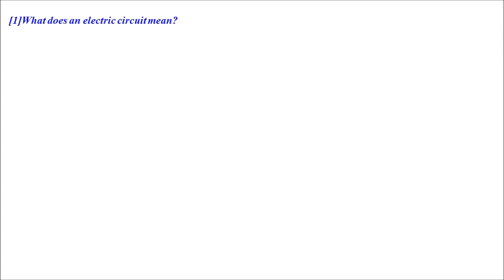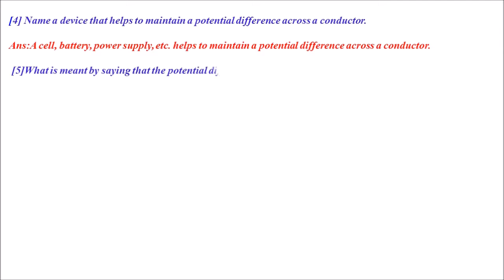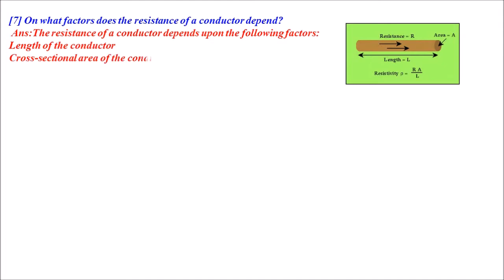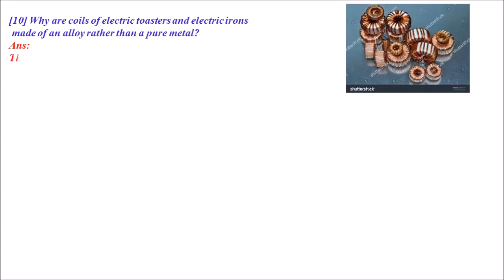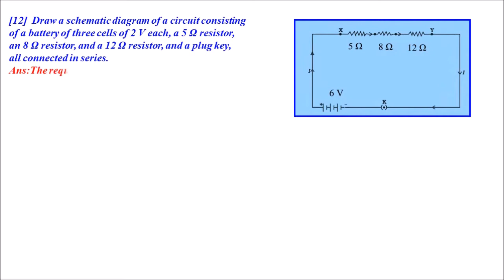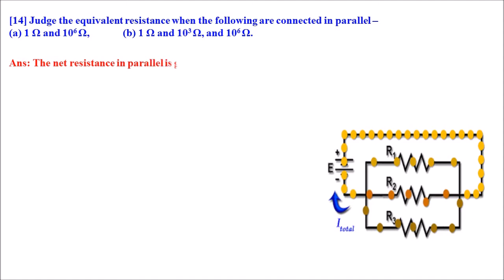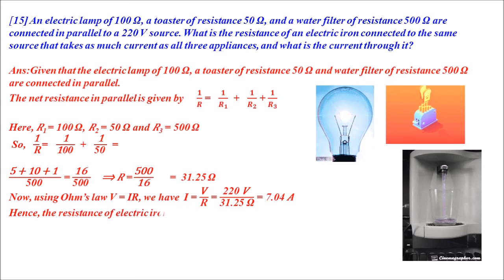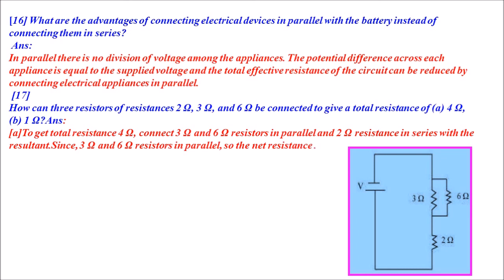NEW SYLLABUS CLASS 10 SCIENCE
SCIENCE QUESTION AND ANSWER SOLVED PHYSICS
CHAPTER : ELECTRICITY